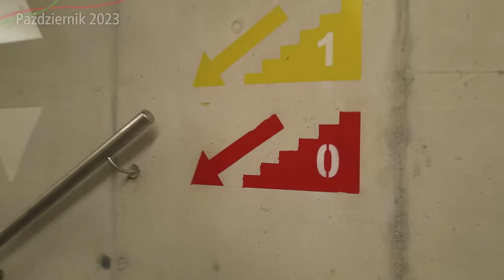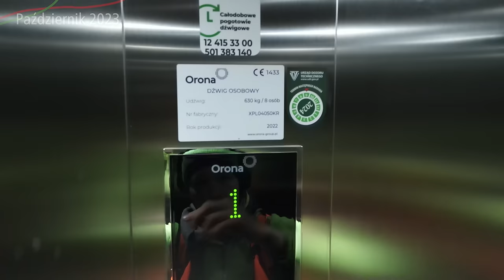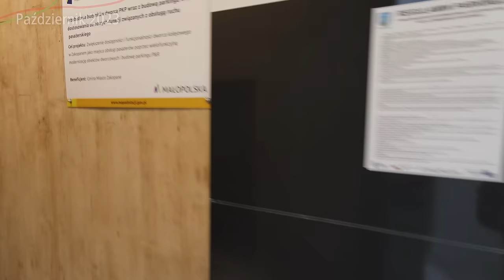#8 Już powstają perony i zadaszenia Nowej Stacji Zakopane, a Centrum Komunikacyjne jest już Otwarte!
Budowa stacji w Zakopanem powoli zaczyna zbliżać się ku końcowi! Centrum komunikacyjne, Dworzec kolejowy i Dworzec autobusowy są już gotowe! Pozostała jeszcze stacja kolejowa, która ma być gotowa do końca tego roku…

Spis Treści
00:00 Początek
00:19 Intro
00:59 Wstęp
01:11 Stacja Poronin
01:56 Przystanek kolejowy Poronin Misiagi
02:57 Stacja Zakopane Tymczasowe
03:46 Przelot nad stacją Kolejową Zakopane
04:54 Dworzec PKS Zakopane
05:36 Parking wielopoziomowy Centrum Komunikacyjnego
12:56 Dworzec kolejowy
12:38 Dworzec Autobusowy
13:27 Stacja Kolejowa Zakopane z bliska - Perony Północne
14:27 Neon PKP Zakopane
16:27 Stacja Kolejowa Zakopane z bliska - Perony Południowe
18:23 Przelot z lotu ptaka w czasie
19:10 Podsumowanie
21:11 Zakończenie
23:12 Outro